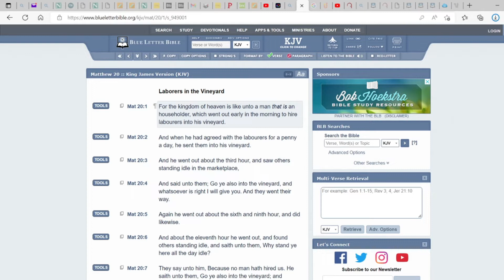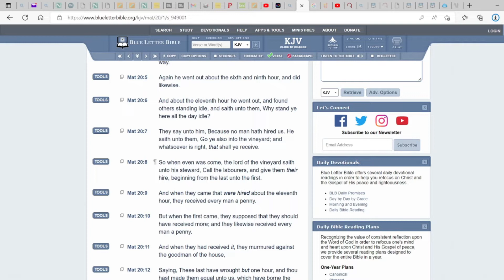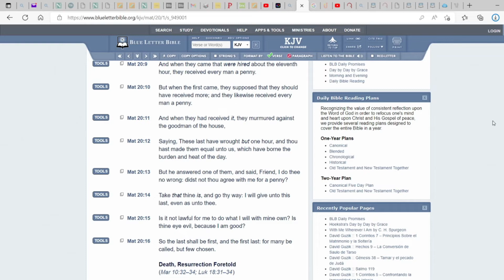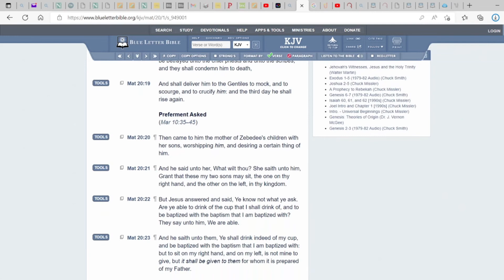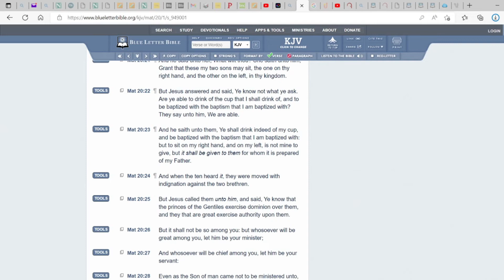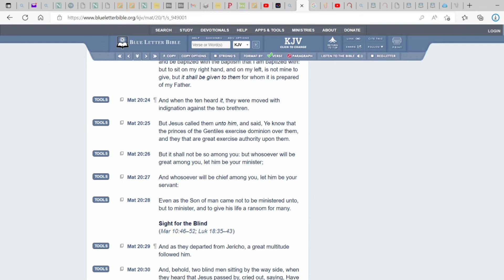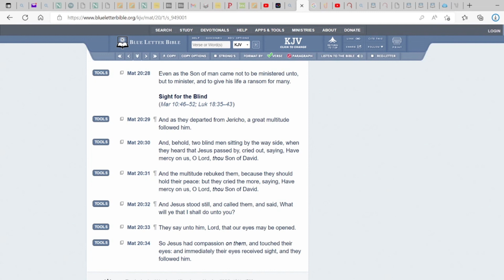MATTHEW 20 WHAT IS YOUR RANK???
THE LAST SHALL BE FIRST BECAUSE MANY ARE CALLED BUT FEW ARE CHOSEN.